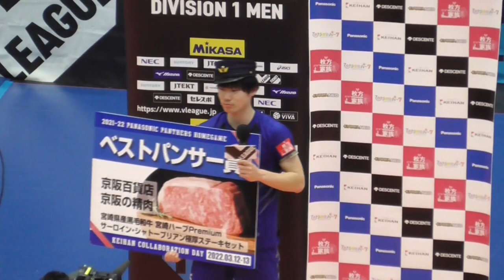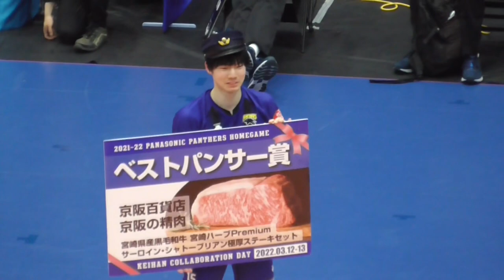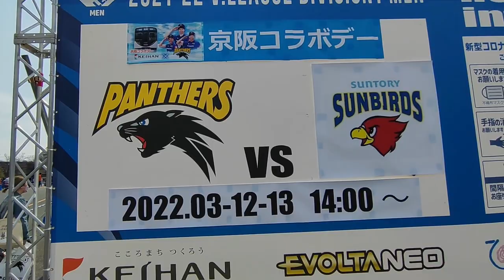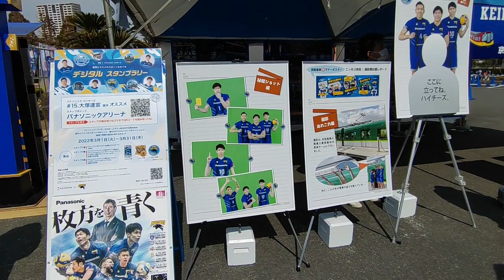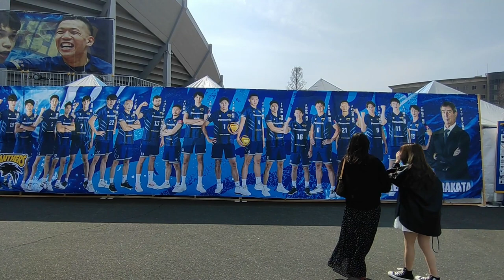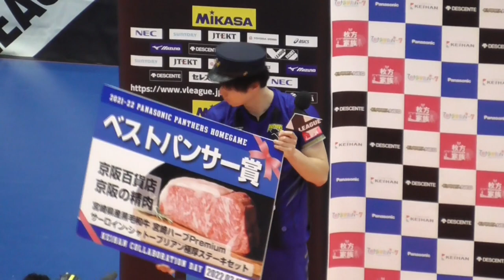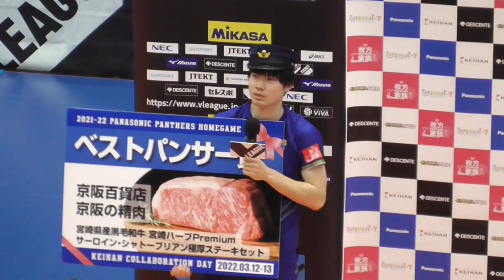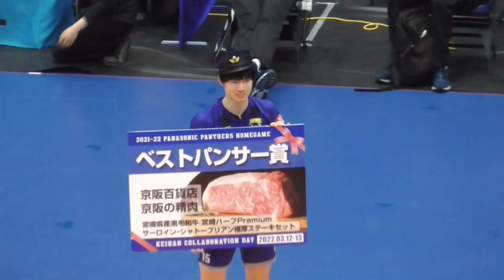【観戦Vlog】ベストパンサー大塚達宣選手！English sub Tastunori Otsuka パナソニックパンサーズ vs サントリーサンバーズ＠パナアリ Panasonic Panthers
※本動画には、性的⽬的のアスリートの映像は一切含まれていません。
※動画がきっかけでⅤリーグに興味を持ってもらい、より多くの方に会場に来てもらうことを目的としています。
Ｖリーグからの発信を受けて上記を記載しました。

2022年3月13日(日)14:00
2021-22 V.LEAGUE DIVISION1 第32戦
パナソニックパンサーズ vs サントリーサンバーズ
＠パナソニックアリーナ

観戦Vlogです
ベストパンサーは大塚達宣選手です！

本動画には試合の映像は含まれていません
試合の映像は公式でご覧ください

パナソニックパンサーズの今後の試合日程はこちらです

パナソニックスポーツチャンネルはこちら

パナソニックパンサーズのSNSはこちら

Panasonic Panthers
Tatsunori Otsuka